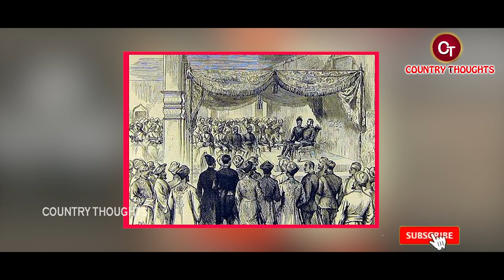కొమురం భీమ్ బయోగ్రఫీ | Komaram Bheem Biography | Komaram Bheem Real Story